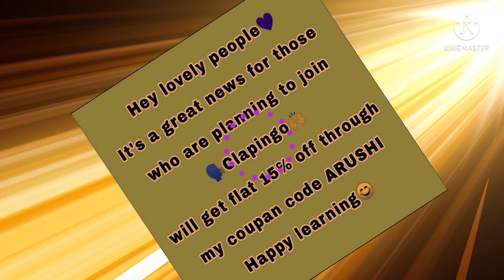How to Speak English Easily | Clapingo Conversation with Tutor Jheel.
This is a video of How to Speak English Easily on Clapingo with Tutor Jheel. You can book a trial with Clapingo and get courses worth ₹2000 absolutely free.

Hurry up guys👉there is more to explore @Clapingo

☀Your Friend has referred you to install Clapingo . Get 100 INR in wallet after taking a trial with Us. Install Clapingo
SkyRocket your English skills with us on One to One Video Calling session with experts.